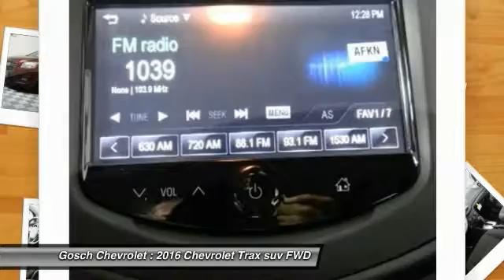2016 Chevrolet Trax HEMET, SAN JACINTO, LAKEVIEW, PERRIS, PALM SPRINGS C16801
2016 Chevrolet Trax LS

Gosch Chevrolet
400 Carriage Circle

GOSCH CHEVROLET PROUDLY SERVING HEMET, SAN JACINTO, LAKEVIEW, PERRIS, PALM SPRINGS, AND SURROUNDING SOUTHERN CALIFORNIA LOCATIONS. THIS CRIMSON METALLIC 2016 Chevrolet TRAX IS EQUIPPED WITH A Ecotec Turbo 1.4L VVT DOHC 4-Cyl Sequential MFI Engine, AUTOMATIC TRANSMISSION, AND RECEIVES AN ESTIMATED 26 City/34 Hwy MPG. GOSCH CHEVROLET 400 CARRIAGE CIRCLE HEMET CA 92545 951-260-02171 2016 Chevrolet TRAX LS Stock #: C16801 | VIN: 3GNCJKSB7GL245662 | 2016 Chevrolet TRAX LS Gosch Chevrolet